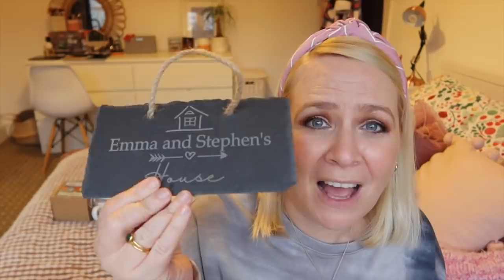CHATTY WHAT I GOT FOR MY BIRTHDAY (Old Skool YouTube!)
🎄Grab a cuppa and watch an old skool what I got for my birthday!

☕️If you LOVE big mugs Christmas mugs are coming your way soon

brummymummyof2
Optimus Talent LTD
Bentick House
3-8 Bolsover Street,
Fitzrovia, London,
W1W 6AB

Hello! I'm Em an award winning U.K based creator. I live in Birmingham with my two lovely children, my husband Stephen and our Westie. Each Wednesday and Friday at 7am I upload a vlog of my life. Whilst Sunday videos range from chatty hauls, to organisation, to Disney.